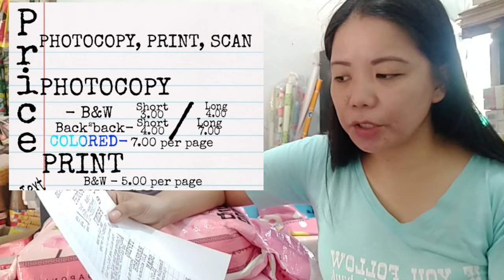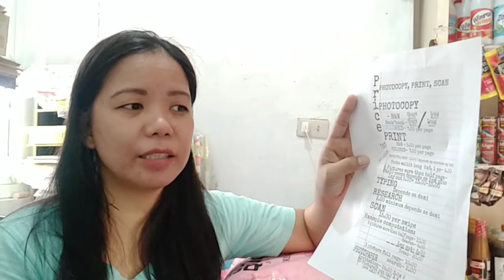Price ko sa Print, Photocopy at Scan | Printing Business | Epson L5190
Join Us

Group of Sari sari store Owners

Gusto manghirap ng PERA? Download na ng Tala app..

📌 Requirements: your own android phone, 1 valid ID
para meron kang 150 pesos discount
na mababawas sa total na babayaran mo
Kung 1500 ang lahat na babayaran mo,
magiging 1350 na lang,
parang hindi ka na din nagbayad ng interest

📌GROWSARI APP(Online Bilihan ko ng paninda, mura na ang paninda free delivery pa)